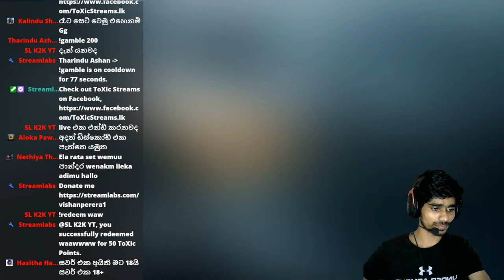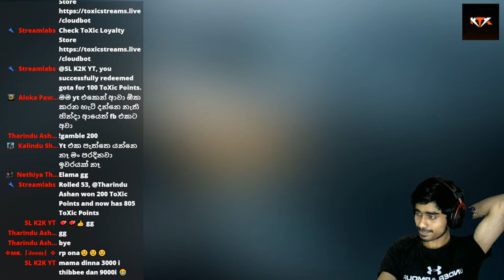Stories of Kena continues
Goal - Facebook Partner